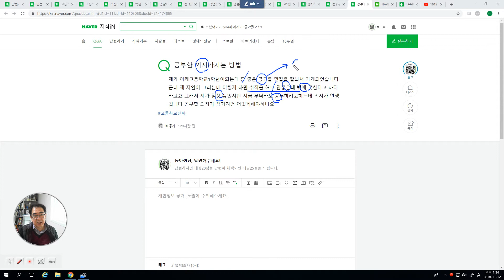2965 [ 답변 ] 의지는 성공의 반복 누적으로 커집니다.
의지가 있어서 공부하는 것보다 공부를 하면서 의지를 키우는 것입니다.